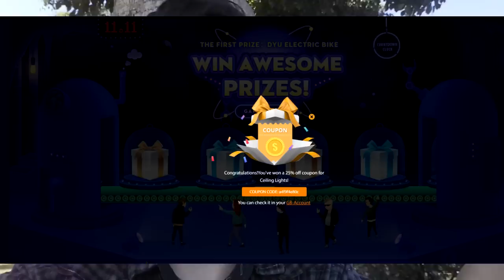[VLOG] Promoções de Novembro (11.11) Gearbest | BigTech